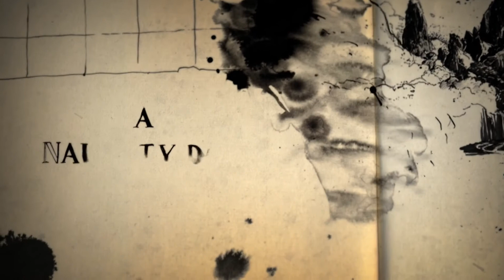【アンチャーテッド海賊王と最後の秘宝】風雅の実況プレイPART5【地獄の監獄③】